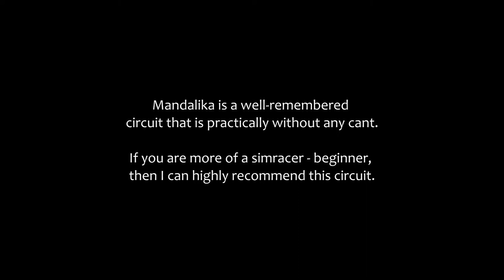Mandalika street circuit - practice, hystory - rFactor 2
Mandalika Circuit is a new race track in the state of Indenesia. On the one hand, it touches the shore of the Timor Sea. I tested the circuit with three cars of different classes and in different weather.

CZ: Okruh Mandalika je nová závodní trať ve státě Indenésie. Z jedné strany se dotýká břehu Timorského moře. Okruh jsem otestoval se třemi vozy rozdílných tříd a za různého počasí.